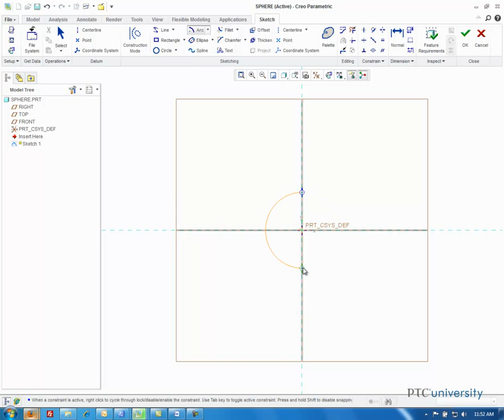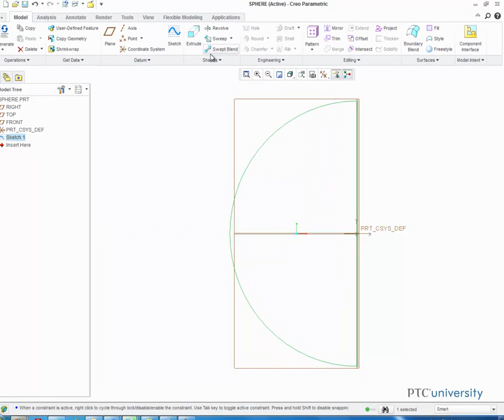Tutorial Creating a Sphere in Creo Parametric 1 0- Creo